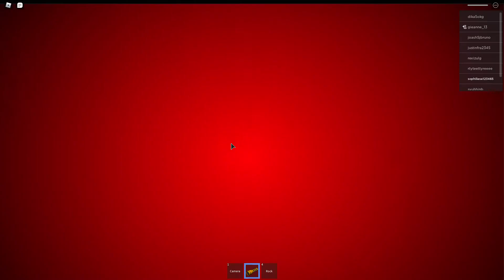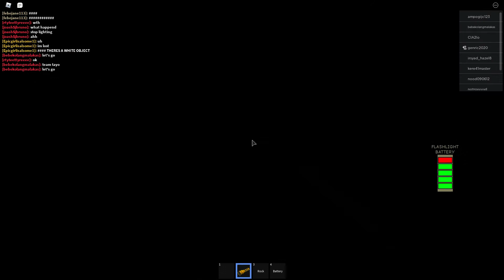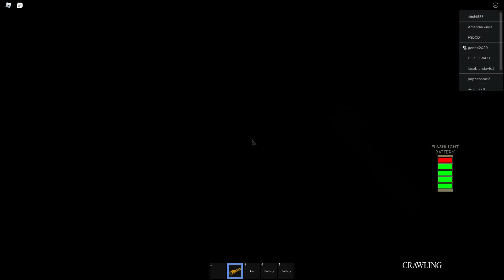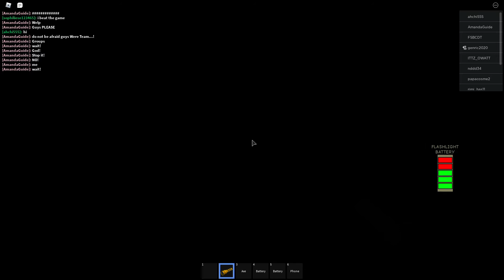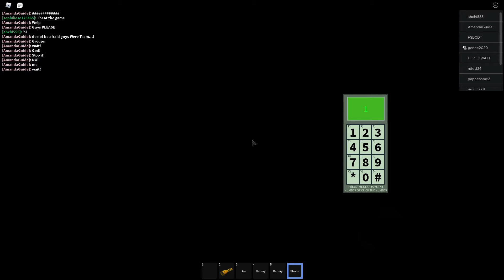playing the maze but i finished the game